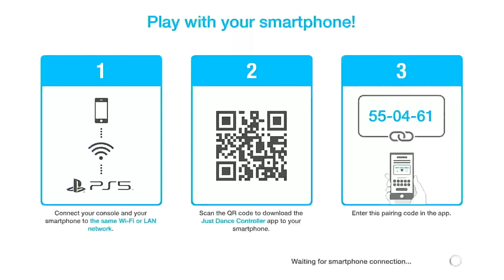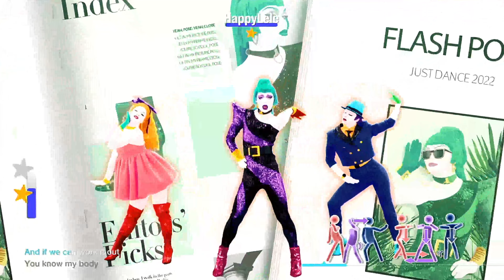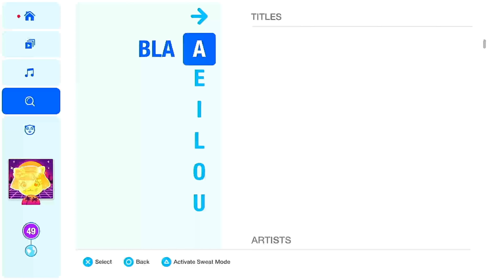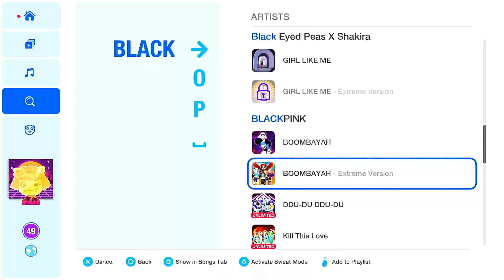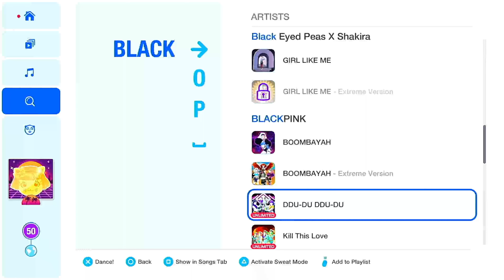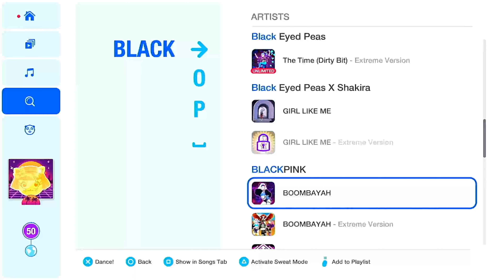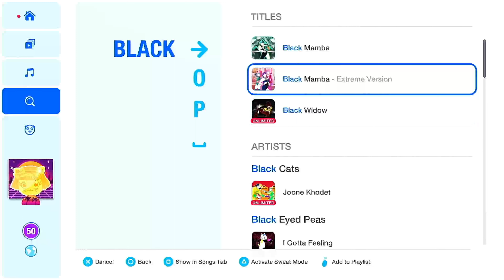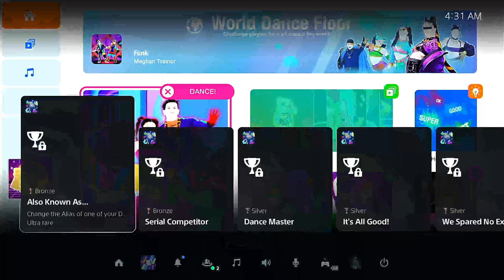Just Dance 2022 All BlackPinks Songs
Starts at 16:50